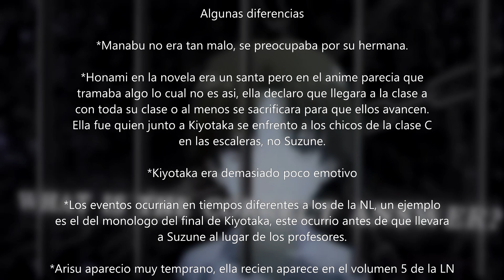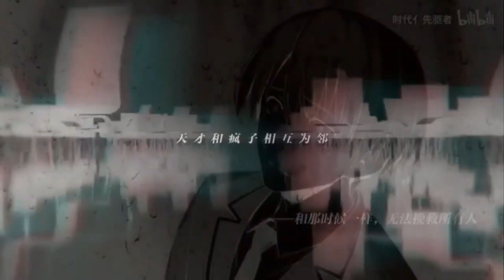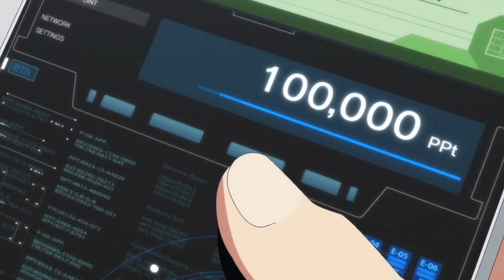El GRAN PROBLEMA con la 2 Temporada de Classroom of the Elite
Hace rato que no hacia video sobre classroom of the elite y en este video vengo a hablarles sobre los grandes problemas que tuvo la temporada 1 y como estos problemas afectaron al futuro de este anime, no me centrare en las diferencias de la novela ligera con el anime sino mas bien en el por que todo esto sucedio y como repercutio.